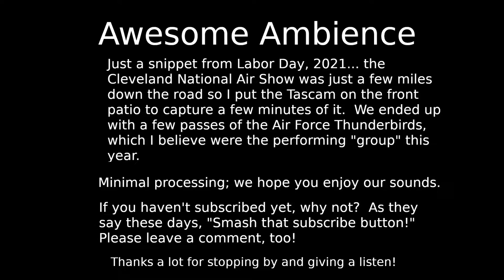Awesome Ambience - USAF Thunderbirds at the Cleveland National Air Show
From somewhere in Cleveland, Ohio... ambient sounds emanating  from the Cleveland National Air Show situated down the hill a bit.  We captured a few passes by the U.S. Air Force Thunderbirds as they flew fairly close by.

As usual for my neighborhood. the background contains the ever-present leaf blower here and there (which drives me nuts!), and some goldfinches and a chickadee or two (which doesn't).

The video shown was put together from some non-copyright B-Roll the Defense Visual Information Distribution Service.  We thank it for making the vidz available.

This audio itself is released into the Public Domain.  As such, it can be freely used (though an attribution would be nice if you were to use some of it!).

Jets at:

1) 00:44
2) 01:15
3) 02:10
4) 02:35
5) 02:56
6) 04:15
7) 04:40
8) 06:50
9) 08:35